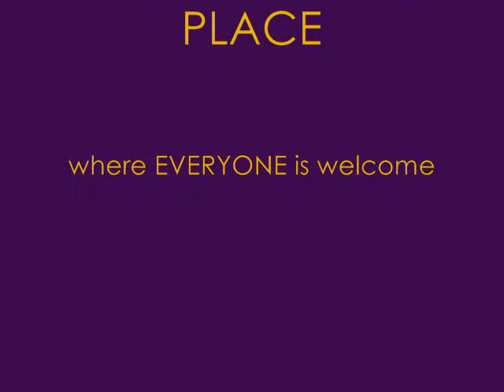Hannah House The Gathering Place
A place where people can gather to worship the Lord, have fellowship and food and not feel discriminated against because of their tattoo's, motorcycles, color, or denomination.  We believe that JESUS CHRIST died for everyone. Your past is forgiven when you make that decision to follow JESUS.. He forgives and forgets but many don't.   We love you just the way you are.
ALL ARE WELCOME... COME AS YOU ARE